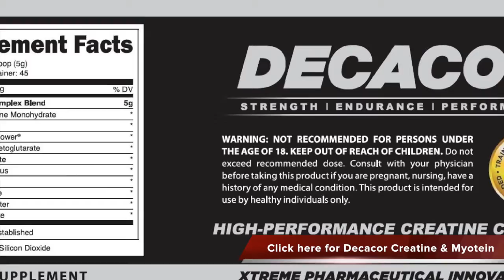Muscle Building Top Sellers Kit Decacor Creatine and Myotein Review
For numerous of us who train very hard in the gym, our goal is usually to develop strong and well toned muscles. Well, it may be challenging sometimes to build such muscles, but there are supplements and training program that will certainly assist us achieve the goals.
Have a look at this remarkable supplement, the Decacor Creatine and Myotein (Chocolate) Supplement. The Premium Protein Powder Myotein has Time Released Proteins for Sustained Muscle Building function. It help Promotes Muscle Mass and Strength along with Sustains Hard-Earned Muscle Tone. The Supplement showcases brand-new Decacor formula that is fueled by 10 most scientifically verified forms of creatine, thus it is the very best Creatine Supplement on the marketplace!